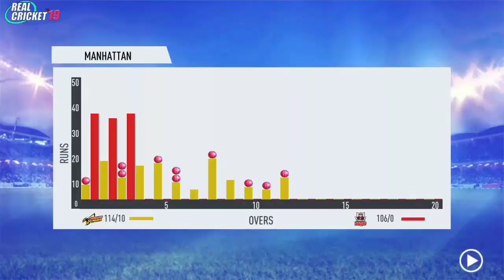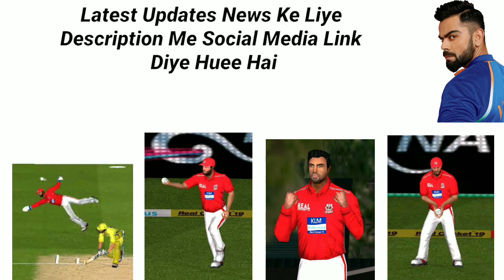Match 55 : CSK vs KXIP | Full Match Highlights in Real Cricket ™19 IPL (Indian PremierLeague)